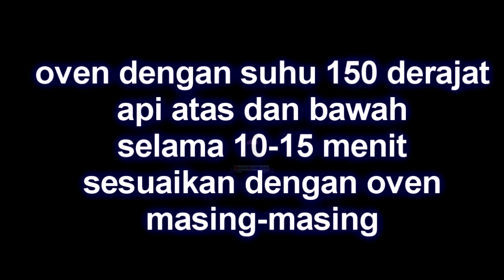GUNAKAN CARA INI UNTUK MEMBUAT ROTI PISANG BERSERAT DAN LEMBUT!!TANPA MIXER TANPA ULEN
Bismillahirrohmanirrohim
Alhamdulillah Beberapa hari ini lagi sibuk2 nya, baru bisa upload sekarang nih teman2, semoga teman2 selalu sehat yaa beberapa hari ini juga trial beberapa resep yang pas . Dan di videoku kali ini aku membuat roti pisang tanpa melakukan proses ulen yang berlebih dengan metode Stretch and fold. Dengan metode ini tetap menghasilkan tekstur roti yang berserat dan lembut. langsung ke resepnya yuuk
Roti pisang tanpa ulen metode stretch and fold
bahan:
190 gr susu cair hangat
50 gr gula pasir
5 gr ragi instan
1 butir kuning telur ( 18 gr)
40 gr margarin cair
4 gr garam
300 gr tepung terigu pro.tinggi
Bahan isiaan:
Pisang kukus
meses secukupnya
Toping
Meses
coklat cair

Tips:
Resep ini adonan nya sedikit lembek...untuk mengatasinya oleskan minyak, buter atau margarin cair ke alas kerja dan tangan.
tidak perlu ditambahin tepung karena roti tanpa ulen biasanya mempunyai kandungan air yang tinggi.

Selengkapnya tonton videonya sampai habis ya teman-teman...